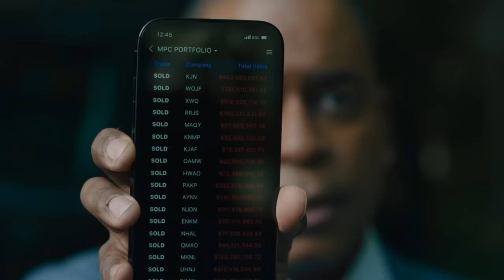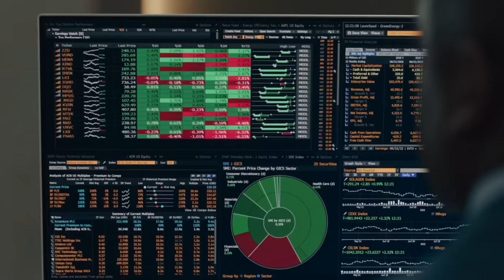BILLIONS Season 7 Episode 12 Finale Recap | Ending Explained